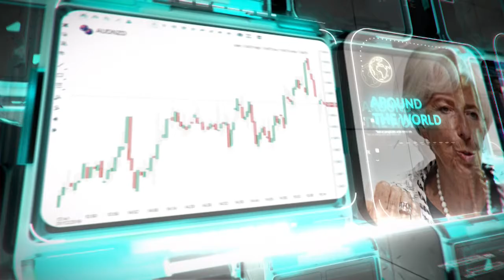التحليل اليومي للأسواق العالمية 12يناير 2021